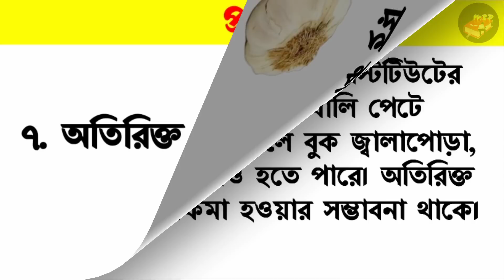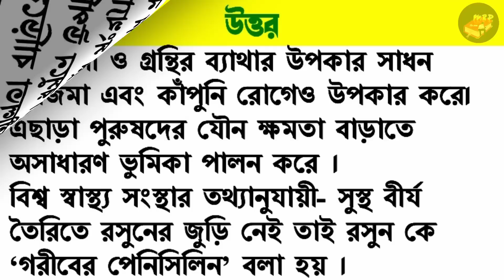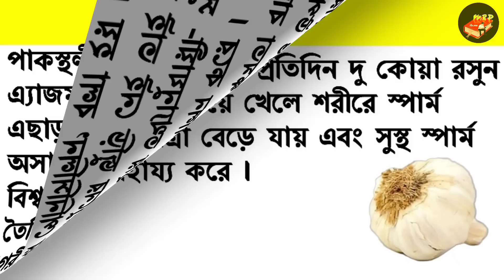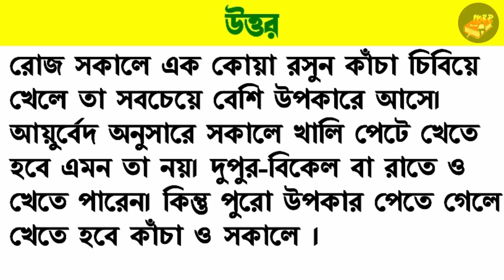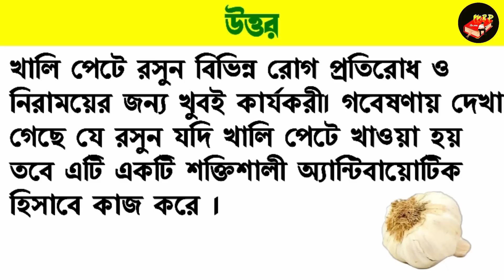রসুন কি যৌবন ধরে রাখতে সাহায্য করে/রসুন খেলে কি হয় | Bangla Gk/ Sadharon Gyan/India Gk/Gk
রসুন খেলে কি হয় | সকালে খালি পেটে রসুন খেলে কি হয় | রসুন কি যৌবন ধরে রাখতে সাহায্য করে |Bangla Gk | Sadharon Gyan | India Gk | Gk Questions and Answers | Gk

Video made by :- Mr.Raja Das it's me